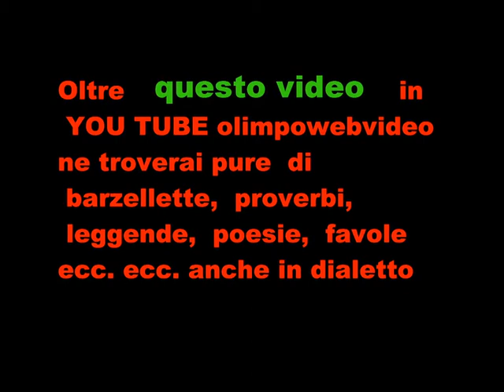All' Organo Antegnati In Tempore Organi del 11 9 2011 FILE 818.wmv